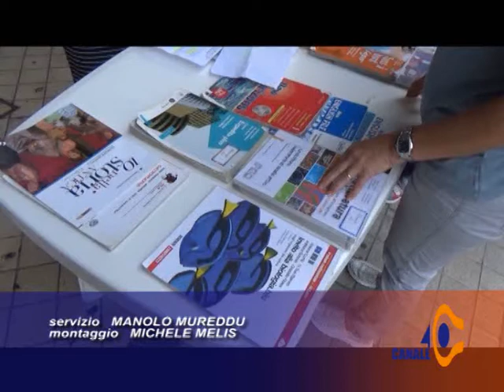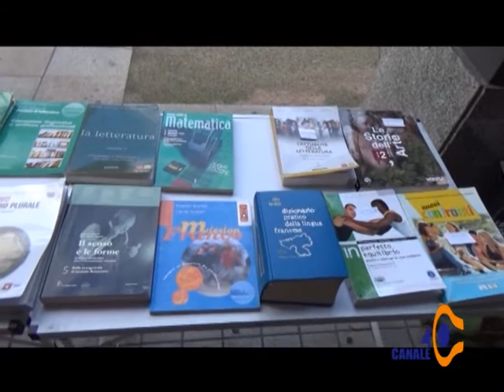Carbonia, libri usati. Al viail mercatino organizzato dal PD locale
Tg40 - Servizio: Manolo Mureddu